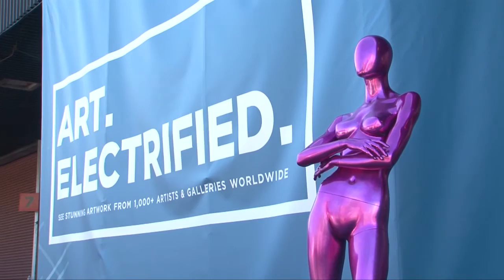Art TV News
Art TV NewYork 2016 Art Expo